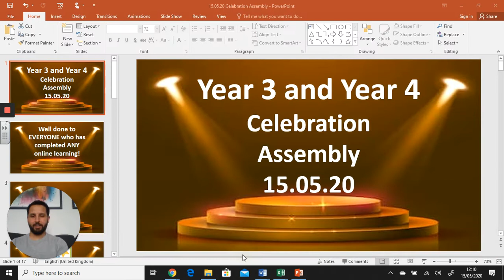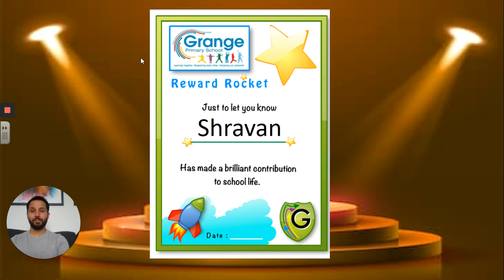15 05 20 Year 3+4 Celebration Assembly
This week's Celebration Assembly for Year 3 and Year 4!
There will be lots more certificates in next week's assembly so please look out for that next Friday!